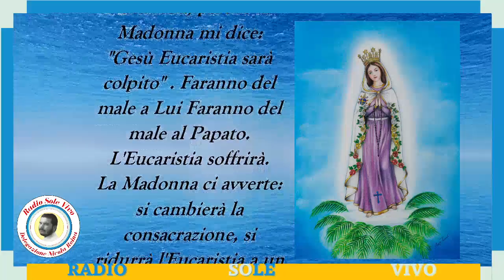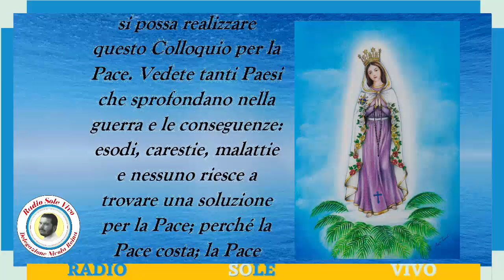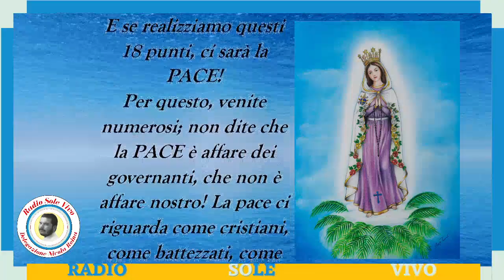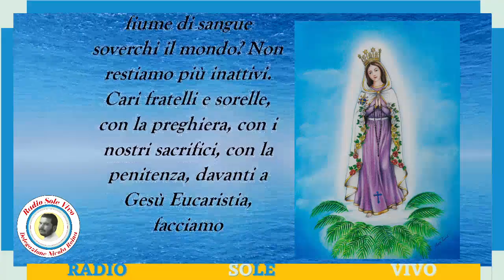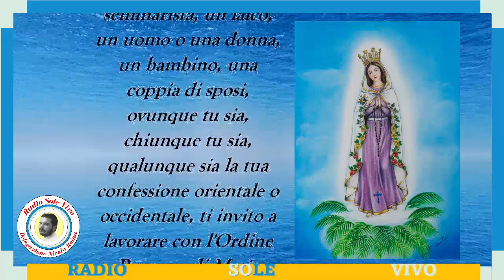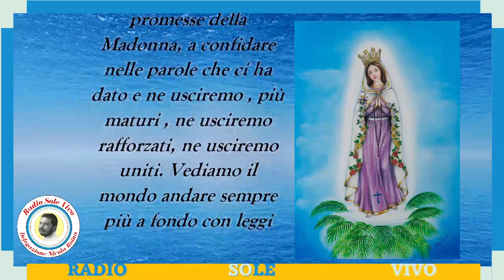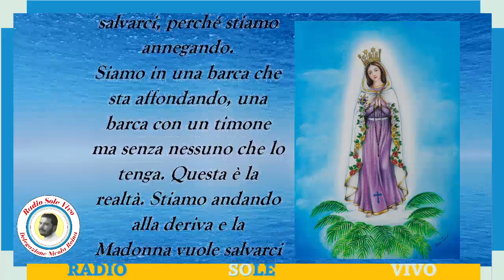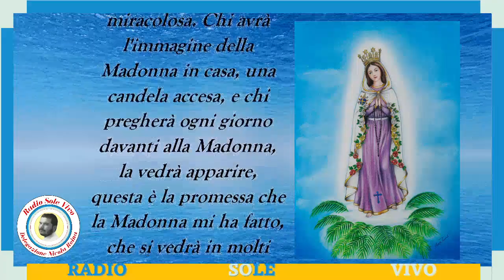La RIVELAZIONE del XXI secolo - parte 4 -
SPIEGAZIONE DELLIMMAGINE DELLA SANTA VERGINE DATA AL FONDATORE DELL'ORDINE ROMANO DI MARIA REGINA DI FRANCIA

Scapolare Verde
Olio essenziale Cannella
Olio Essenziale Chiodi di Garofano
Olio Essenziale Limone
Olio Essenziale Rosmarino
Olio Essenziale Eucalipto